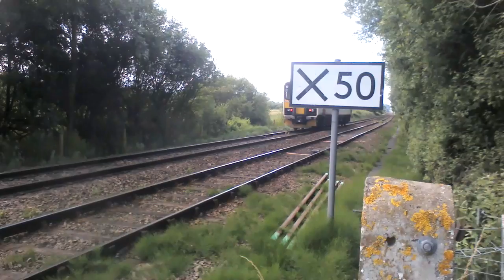Bungalow Lane LC 153309 (14/07/2016)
Published on Saturday 10th December 2016 (10/12/2016)